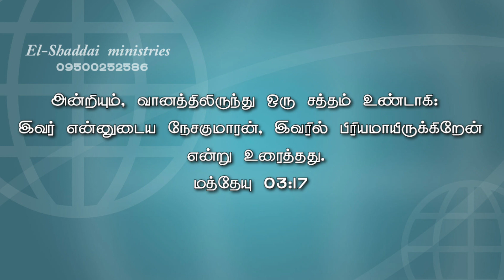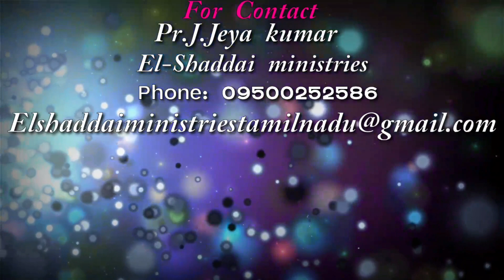Pr_J_Jeyakumar|ஞானஸ்நானம்|EL-SHADDAI MINISTRIES|இன்றைய வார்த்தை|TAMIL CHRISTIAN MESSAGE|26/09/2020